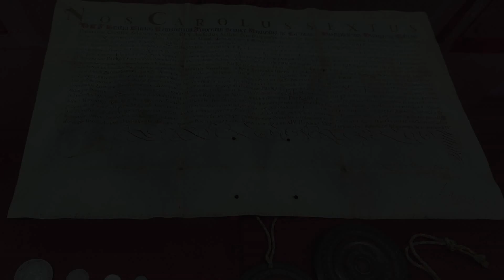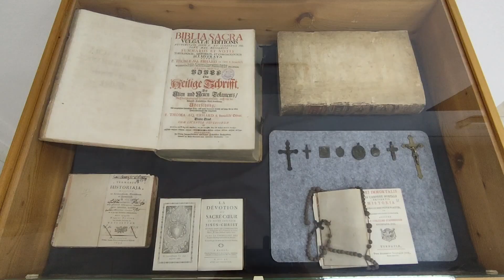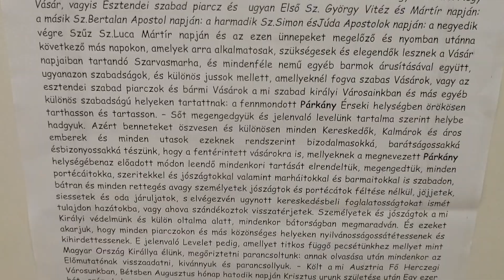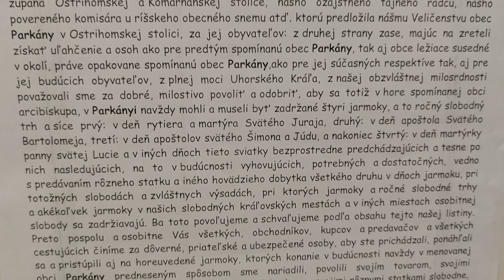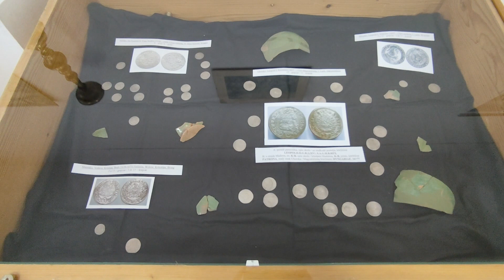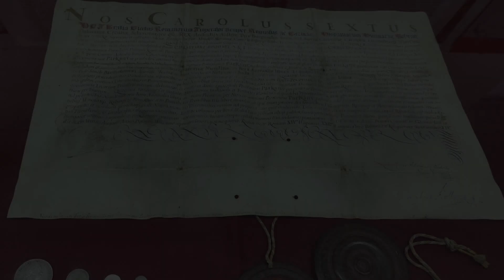OTVORENIE VÝSTAVY - TÁRLATNYITÓ A MÚZEUMBAN - FHD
Predstavenie originálu 300 ročnej kráľovskej darovacej listiny jarmokov v arcibiskupskom mieste Parkane z roku 1724

A 300 éves királyi vásártartási adománylevél eredeti példányának bemutatása 1724-ből  a Párkányi Városi Múzeumban